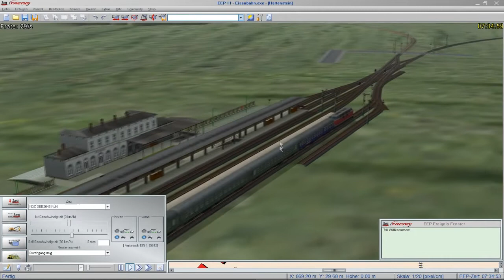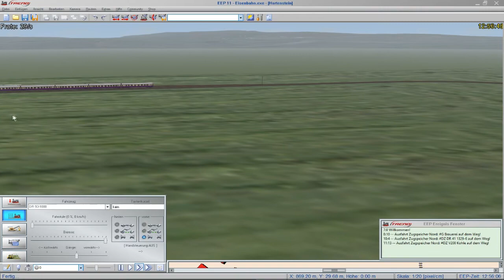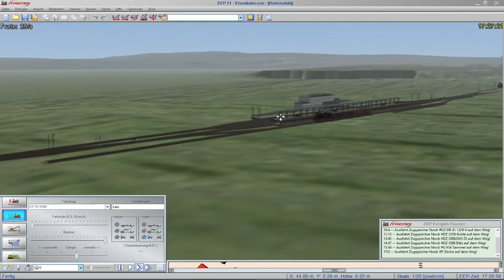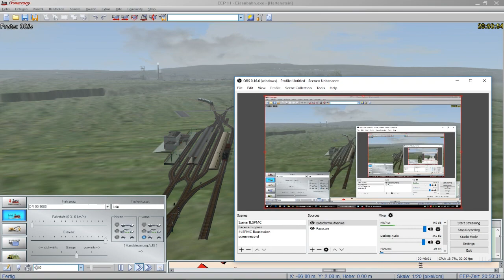EEP11 #19: Betriebstest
Auf der Durchgangssstrecke ist jetzt wieder Verkehr möglich - was natürlich getestet werden muss.

► EEP 11 von Trend Verlag